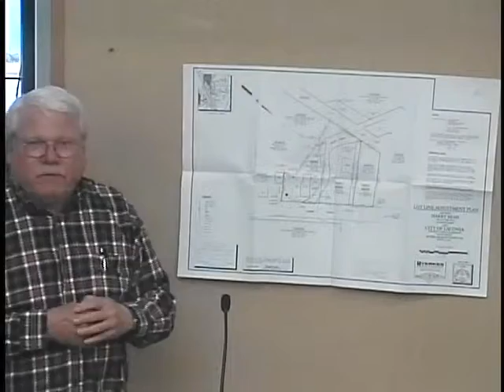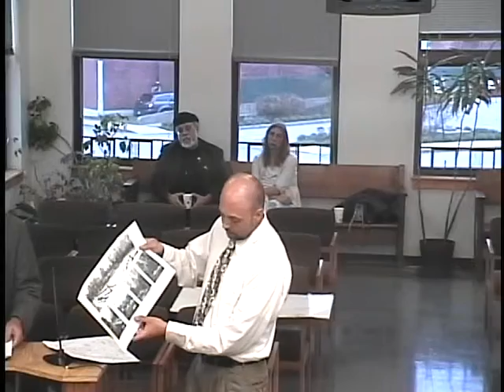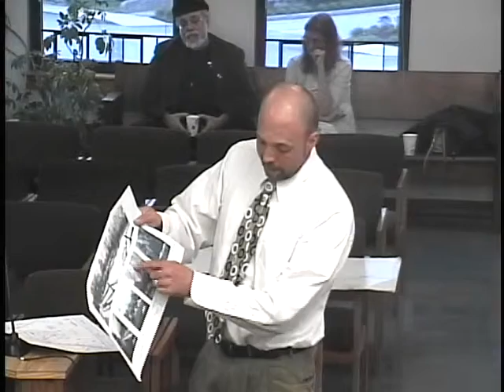Planning Board Meeting May 3 2016